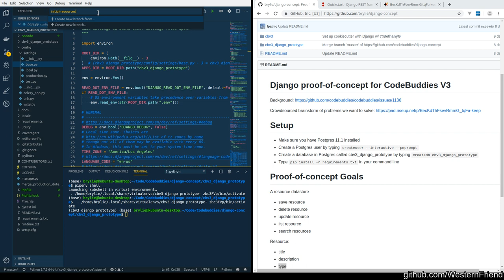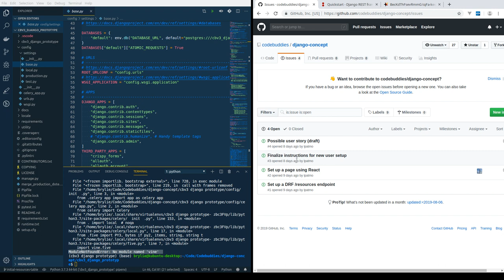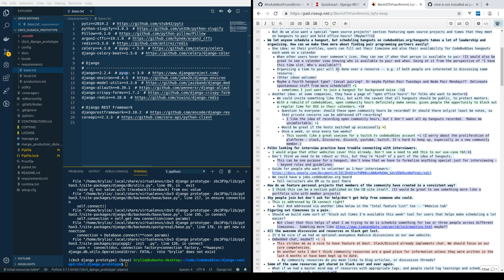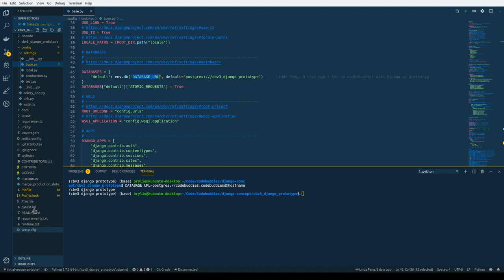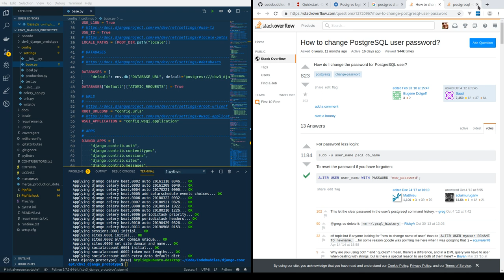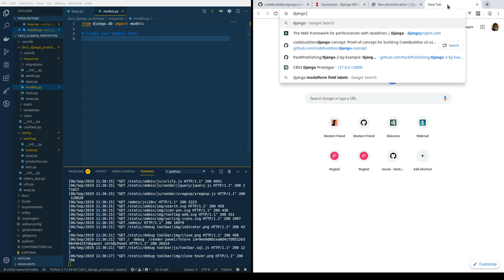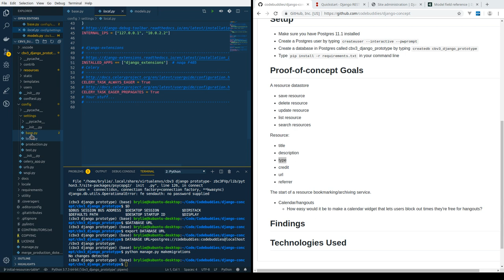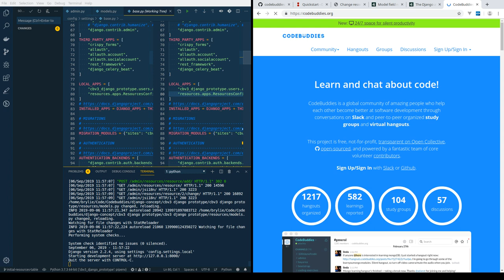Codebuddies V3 - creating initial Resources model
In this session, we set up a Postgres database. Then we create a Django model for Resources, with several fields. Finally we register the Resources model with the Django Admin.